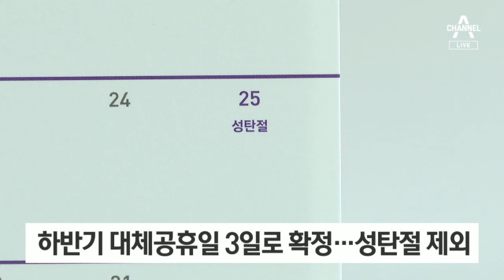대체공휴일 국경일에만 적용…크리스마스는 제외 | 뉴스A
대체공휴일 국경일에만 적용…크리스마스는 제외

정부가 대체공휴일 확대 적용을 4대 국경일에만 한정하기로 했습니다. 따라서 광복절과 개천절, 한글날은 대체공휴일이 되지만 크리스마스는 적용이 안 됩니다. 인사혁신처는 "국민의 휴식권 뿐만 아니라 경제에 미치는 영향을 종합적으로 고려했다"고 밝혔습니다.

〈평일〉
08시 50분 김진의 돌직구 쇼
12시 00분 뉴스A 라이브
17시 20분 뉴스TOP10
19시 00분 뉴스A

〈주말〉
12시 10분 토요랭킹쇼·뉴스A 라이브
19시 00분 뉴스A

〈평일〉
08시 00분 라디오쇼 정치시그널 (유튜브 라이브)
08시 50분 김진의 돌직구 쇼
10시 20분 김진의 더라방 (유튜브 라이브)
12시 00분 뉴스A 라이브
15시 50분 강력한 4팀
17시 20분 뉴스TOP10
19시 00분 뉴스A

〈주말〉
12시 00분 토요랭킹쇼·뉴스A 라이브
17시 40분 뉴스TOP10
19시 00분 뉴스A